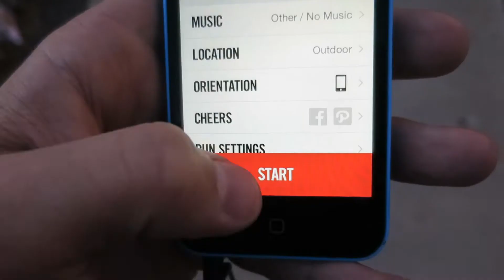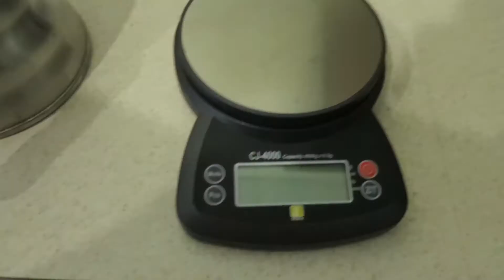Just do a vlog already!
Why not just vlog.